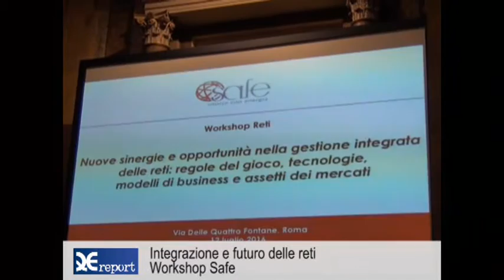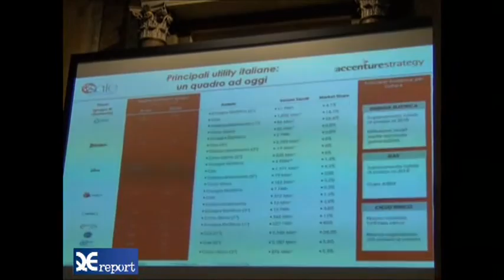Il futuro delle reti